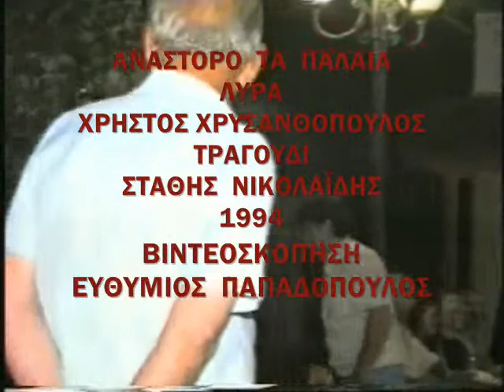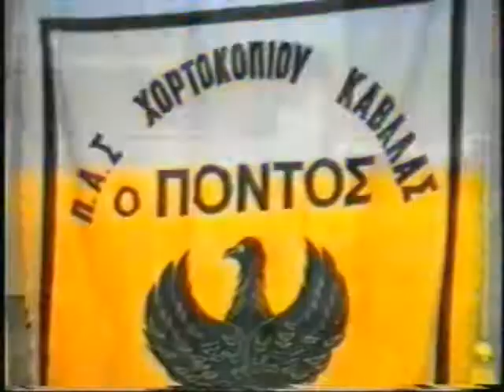ΑΝΑΣΤΟΡΟ ΤΑ ΠΑΛΑΙΑ ΝΙΚΟΛΑΪΔΗΣ ΣΤΑΘ ΧΡΥΣΑΝΘΟΠΟΥΛΟΣ ΧΡ